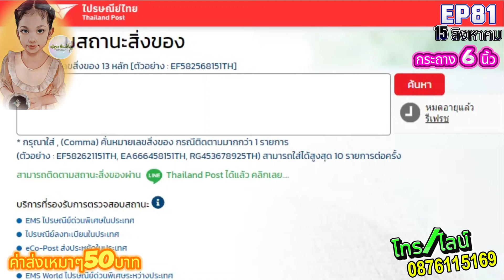EP81 กระถาง 6 นิ้ว🌸 15 สิงหาคม 67🌸 ไม้มีชื่อไม้โบราณ ไม้ด่าง ป้าย อัญญาบอนสีโทร/ไลน์0876115169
อัญญาบอนสี อำเภอชุมแพ จ.ขอนแก่น
 กดเพื่อแอดไลน์ อัญญาบอนสี
โทรสั่งบอนสี 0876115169 ID LINE 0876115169